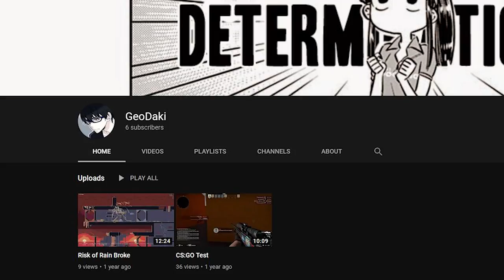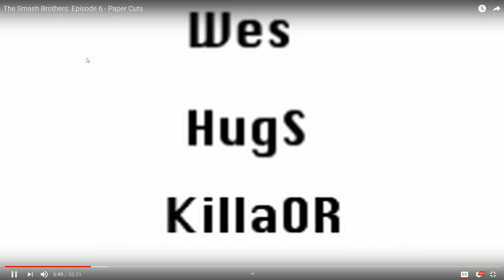Saddest Story In Smash Bros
We're back to watching the Smash Bros Documentary and we're going over KoreanDJ's episode which is in my opinion of the greatest stories and pieces of lore in the entire story of competitive Smash Bros. Let's dive in!